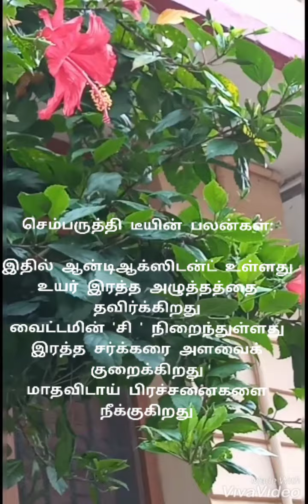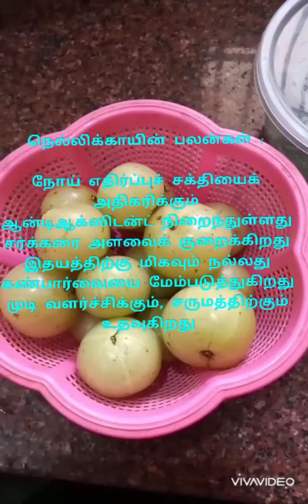Summer Cool Refreshment Juice 🍹//Herbal Drinks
In this video today I showed you summer Cool
And  healthy drink . We can drink this juice twice in a week.
Try it and let your feedback and comments 🙂